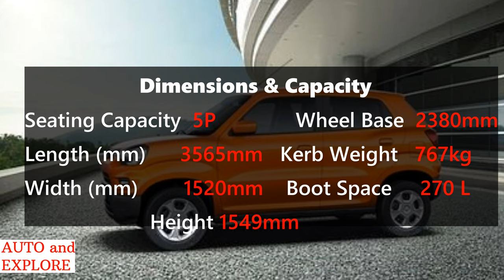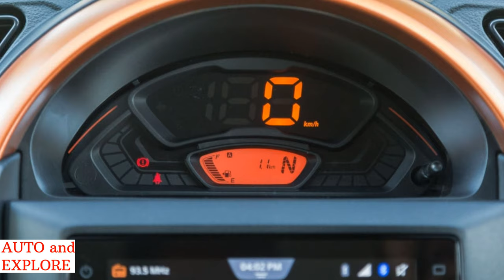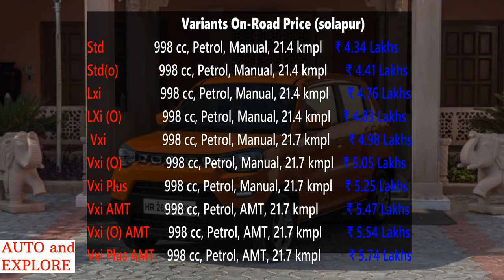Maruti S-presso | Looks | Specifications | Price | Variants | Images | 4K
Here is the short video abt the recently launched Maruti Suzuki S-presso

This is the mini/micro/Chota SUV variant & is the entry-level car from Maruti Suzuki which was showcased in the AUTO EXPO 2018 & launched on 30th September  with a price tag of 3.7 lakhs (standard variant) up to 5.76 lakhs (VXI PLUS-AGS) variant

By my Tripod at just 250/- rs only at this amazon

 Drive safe &  always wear HELMET Nahi toh Bharo Challan 😂😂😂